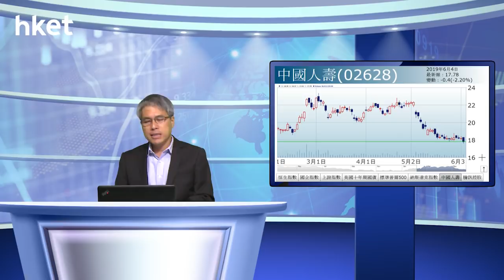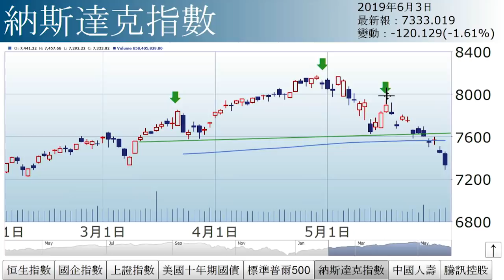孫運喜：熊來了？（2019年6月4日）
【香港經濟日報】《iMoney》主編孫運喜表示，港股明天反彈可能性可看3方面，(1) 近期跌市成交繼續縮減，顯示沽售壓力不大，(2)美股上周五急跌，逐漸醖釀反彈動力，憧憬今晚美股可能稍升成港股契機……（更多內容：